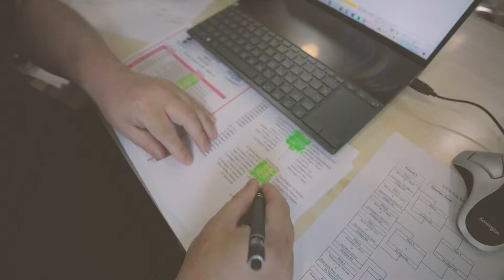The FA x Mcdonald's Grassroots Football Awards Winners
Meet the grassroots heroes of 2021. On the pitch, off the pitch, inspiring and moving, all proudly showcased and celebrated at The FA & McDonald's Grassroots Football Awards 2021.

From production to design, sound to strategy, learn how our creative makers made it happen for the fourth year running